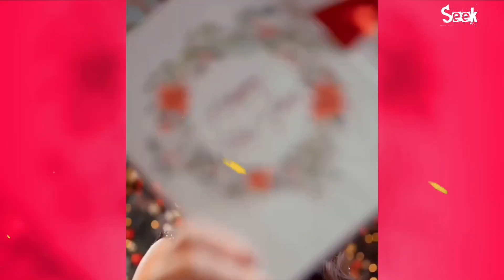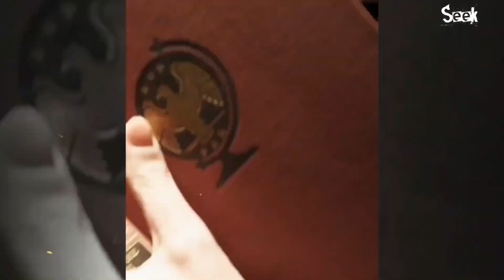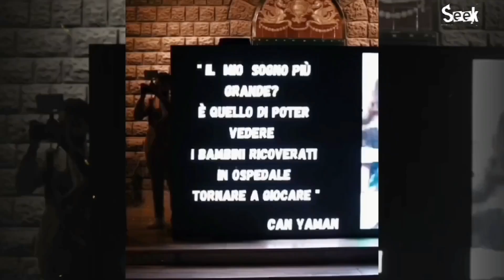15 Prominent Turkish Stars Including İlayda Alişan, & Gökberk Demirci Biography Compilation 2024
15 Prominent Turkish Stars Including İlayda Alişan, & Gökberk Demirci Biography Compilation 2024.

Beren Saat, İlayda Alişan, Barış Arduç, Hazal Subaşi, Erkan Meriç, Hazal Kaya, Engin Altan Düzyatan, Can Yaman, Hande Erçel, Elçin Sangu, Diletta Leotta, Gökberk Demirci, Çağatay Ulusoy, Demet Özdemir, and Özge Yağız, Lifestyle and Biography Compilation by Seek, 2024.